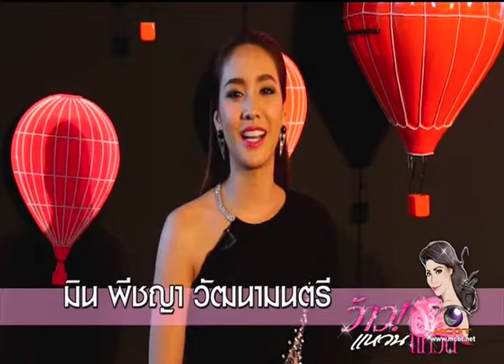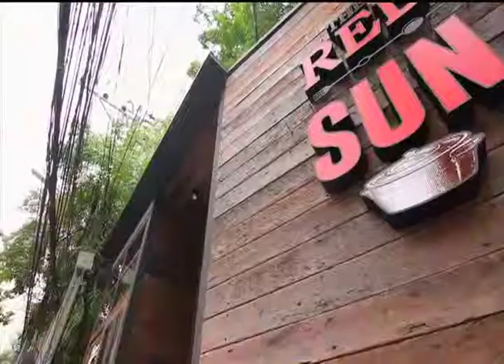ว้าว แหวน แหวน 17-08-2557 1/3 มิน-พีชญา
อร่อยสไตล์เกาหลี กับสาวแซ่บ เมย์-พิชญ์นาฏ สาขากร, Beauty Guru - Stem Cell ของแอปเปิ้ล...